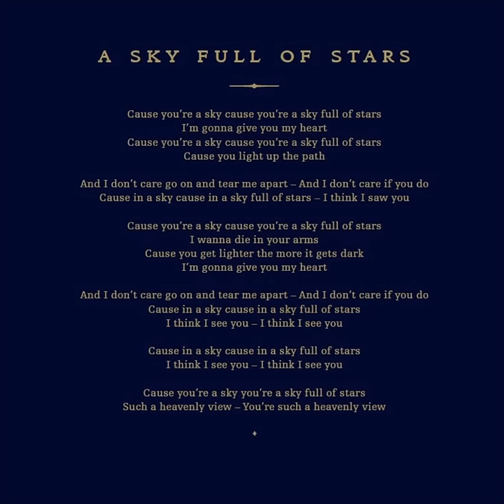Sky Full Of Stars - Coldplay Cover By Steven Lavery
Amazing song so i had to do a version of it :) hope you like it